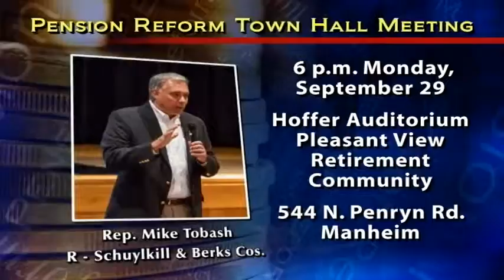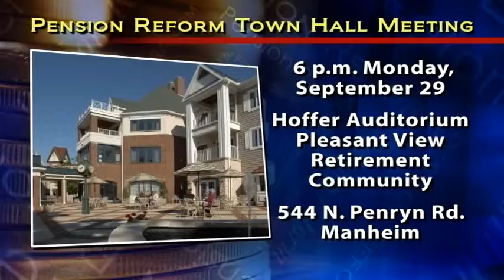Join us for a Town Hall Meeting on Public Pension Reform!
PA State Rep. Mindy Fee invites you to a town hall meeting on public pension reform.  The meeting will be held on Monday, September 29, at the Hoffer Auditorium Pleasant View Retirement Community, 544 N. Penryn Road, Manheim.  It will begin at 6 p.m.